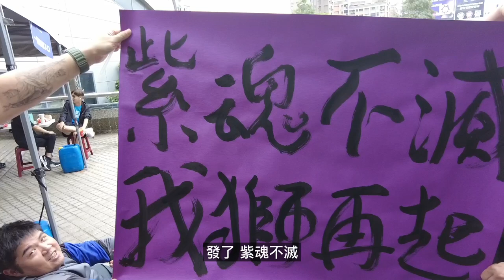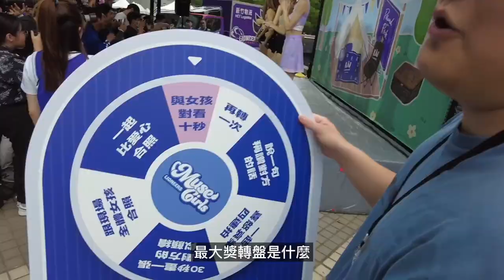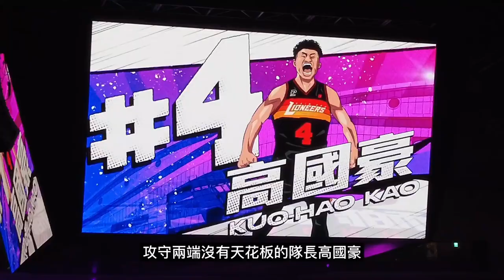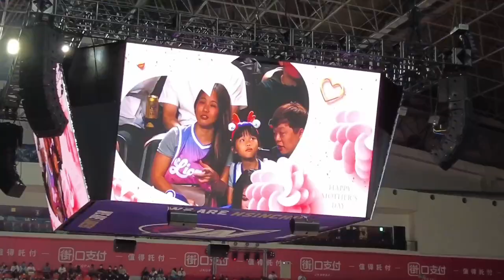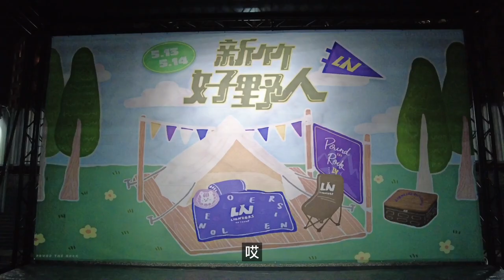攻城獅最終主題週新竹好野人 最終戰台北富邦勇士 我們大家下季見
例行賽 小黑宅挺攻城獅CODING紀錄 S3 EP21 台北富邦勇士
2023/5/14 例行賽對台北富邦勇士！

00:00 開始
03:09 慕獅女孩見面會
07:31 慕獅表演
10:58 正賽開始
23:04 第三節歡樂時間
25:48 慕獅表演
32:21 隨便做Ending

新竹在地、中壢偏獅球迷
紀錄進場看球的點點滴滴
有任何想要拍攝的主題
請留言跟我們說

推薦以下與攻城獅為主題的連結：

- 某麵店老闆至少等你有掛攻城獅旗我才好意思推廣